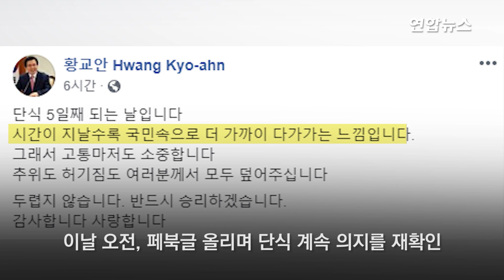황교안 단식 닷새째, 이 총리 방문…"건강 상하면 안 돼" / 연합뉴스 (Yonhapnews)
(서울=연합뉴스) 자유한국당 황교안 대표가 24일 단식 닷새째를 맞으며 건강이 급격히 악화하는 모습을 보이고 있습니다.

    한국당에 따르면 그간 청와대 앞 노상에서 가부좌 자세로 버티던 황 대표는 전날 오후부터 건강 상태가 안 좋아지면서 이날 오후까지 텐트 내부에 누운 채 거동을 최소화했습니다.

    한편 이낙연 국무총리는 24일 닷새째 단식 농성 중인 자유한국당 황교안 대표를 찾아가 건강 악화에 대한 우려의 뜻을 전했습니다.

    이 총리는 텐트 안에 들어가 1분 정도 황 대표와 대화를 나눈 뒤 연합뉴스 기자와 만나 "건강 상하시면 안 되니까 걱정을 말씀드렸다"며 말하고 이어 '황 대표는 어떤 얘기를 했느냐'는 질문에 "(문재인) 대통령에게 (자신의) 말씀을 잘 전해달라고 했다"고 답했습니다.